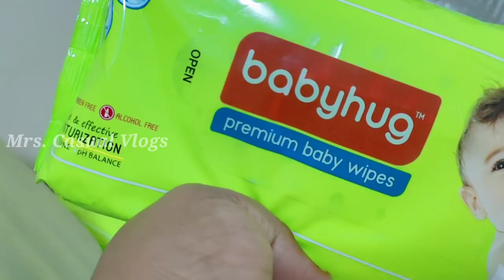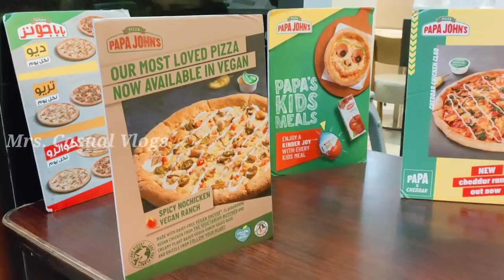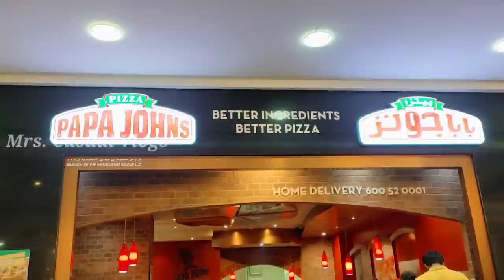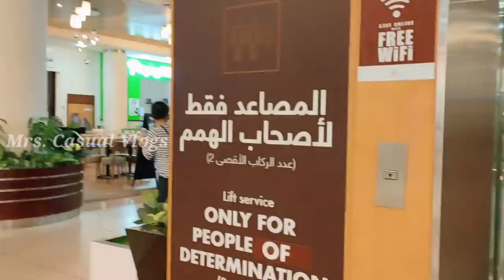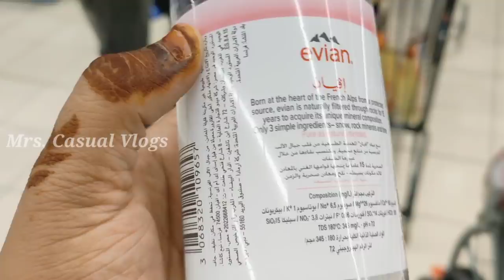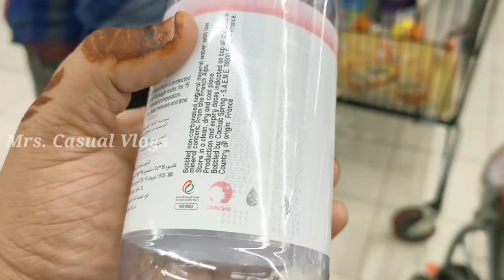Online Abaya sale😍/ Routine Vlog/ Eid Holidays Vlog/ Subscriber meet/ Parvin Abayas/ Abudhabi/ UAE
Routine Vlogs UAE/ Abudhabi/ Online boutique sale/ Khalidiya mall/ Baby vlog/ Organisation ideas